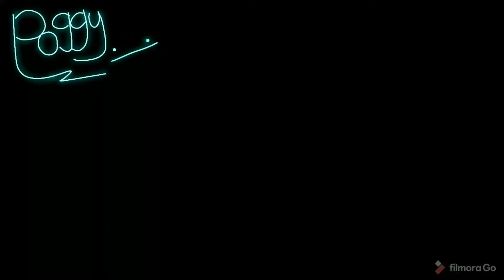Part 28 of map hosted by misty anims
This is a map:)

Stuff
-flipaclip
-kinemaster
-ibispaint x
-flimorago
Time taken
1 hours cuz it short